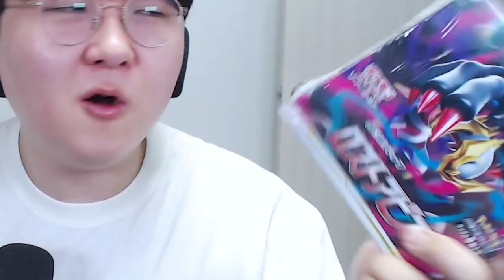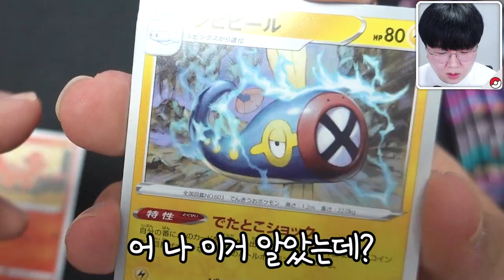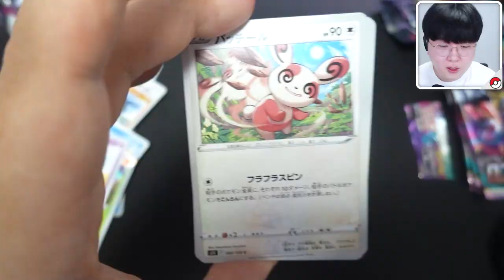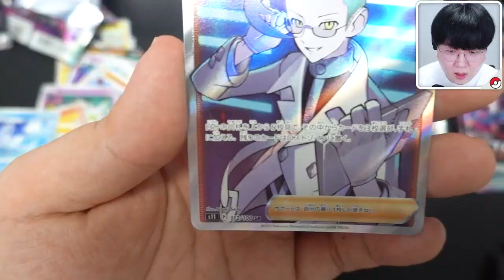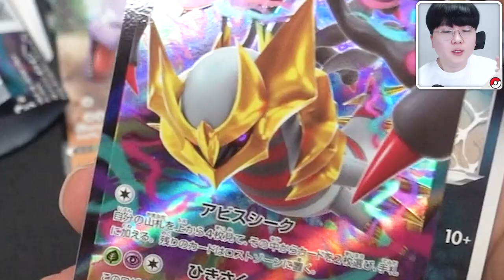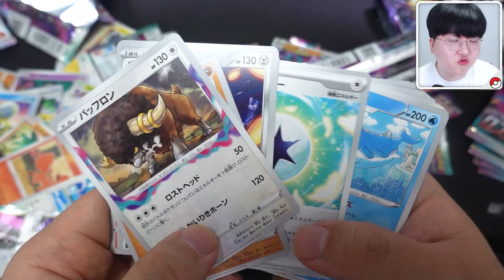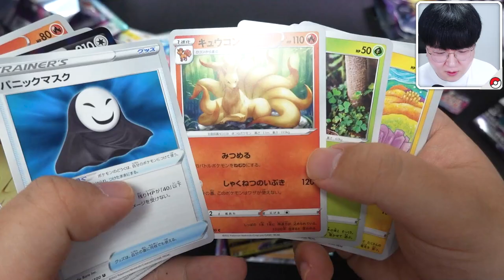신규팩 로스트어비스 등장?! 역대급 퀄리티의 특일 기라티나 ㄷㄷ [ 포켓몬카드 - 로스트어비스 ] l 휴지(HueZ)